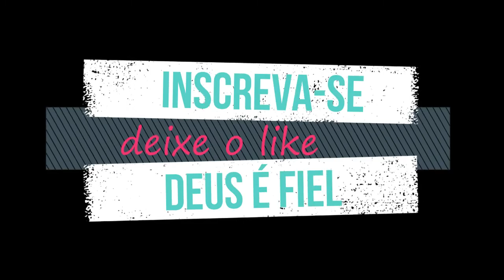Mostrando meu ALMOÇO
INGREDIENTES

*ARROZ
*FEIJÃO
*CHUCHU
*COXA A PASSARINHO
*SALADA DE ALFACE COM TOMATE

? Edição:
Cortes: FILMORA PRO
Motion e VFX: Vegas Pro 13
Editor: JeanAlves